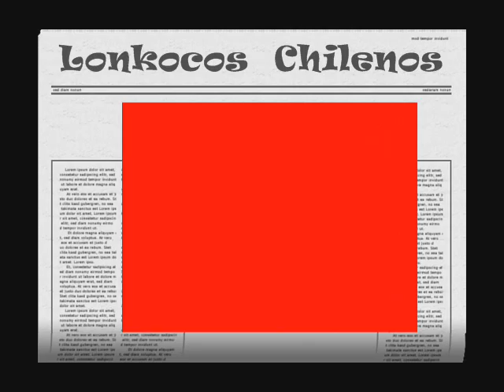Lonkocos-La pulenta loko WN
grupo de hip hop chileno co letra de contenido.

en este link aparecen todas las demas canciones, son realmente buenas